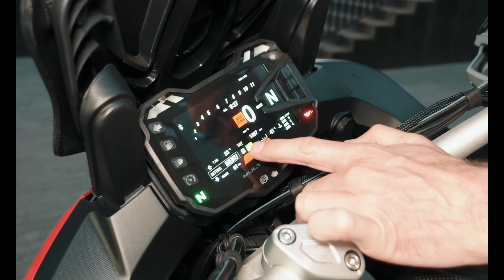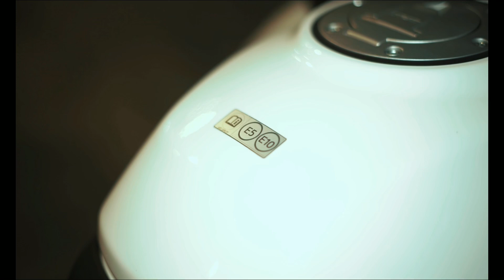Ducati 1260 Multistrada Pikes Peak обзор | Первый мотоцикл новичка | Мотоциклы для Взрослых 🇷🇺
Дукати Мультистрада Пайкс Пик обзор
Ducati Multistrada Pikes Peak отзыв обзор